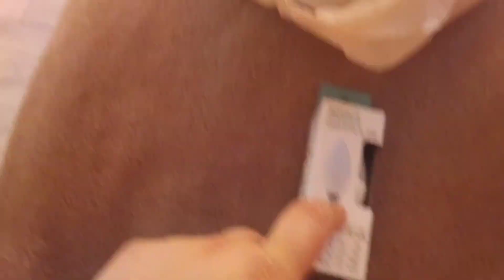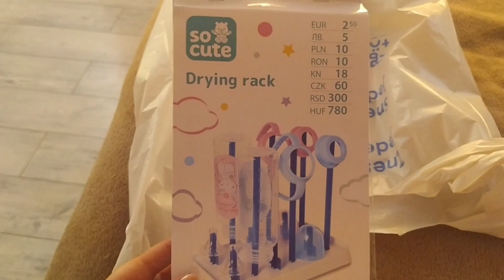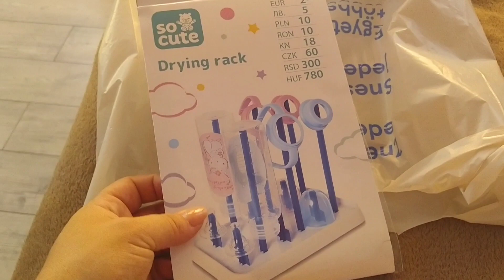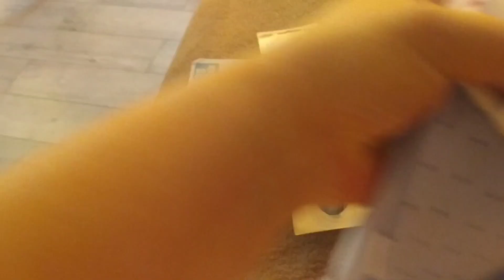|| Pepco Mini Haul ||